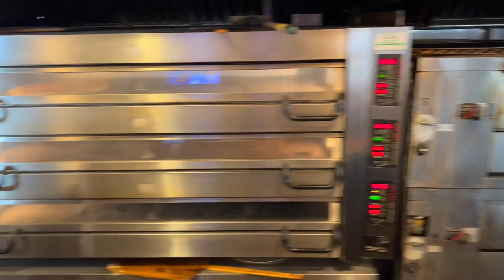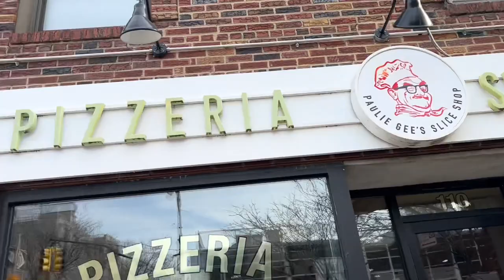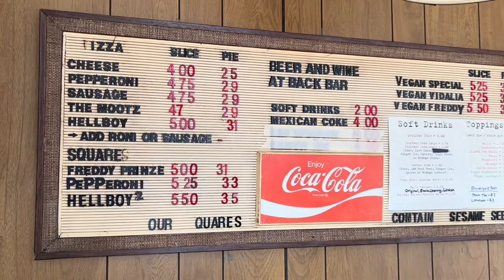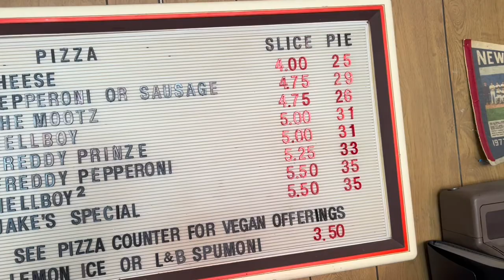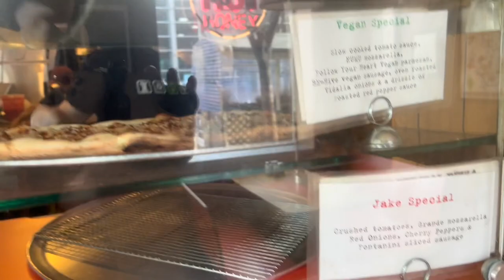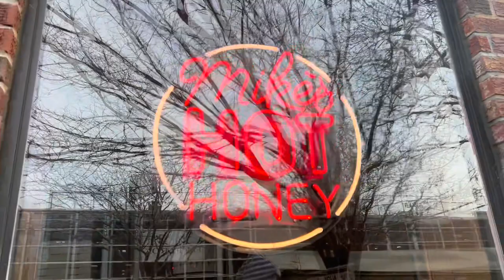Paulie Gee’s Slice Shop, Greenpoint with Michael Quinn